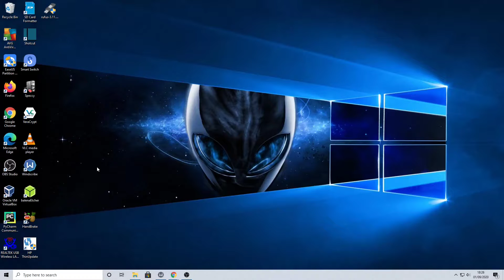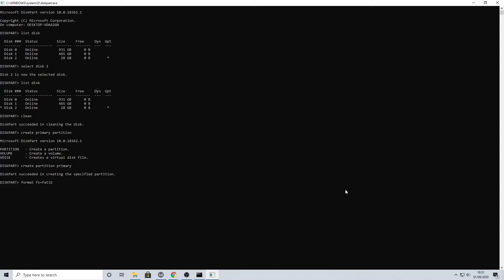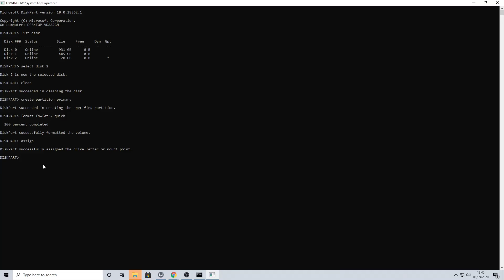How to format USB drive using Command prompt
Format USB drive/stick using command prompt. Once Command prompt loaded, we will use the following commands; diskpart, list disk, clean, create partition primary, format fs=fat32 quick and finally assign.